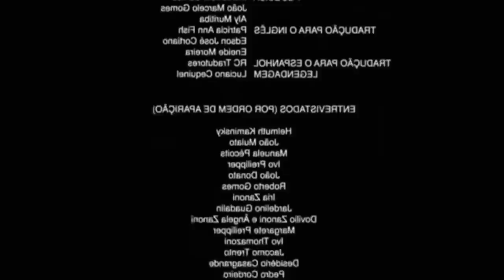M Ã E D E L E